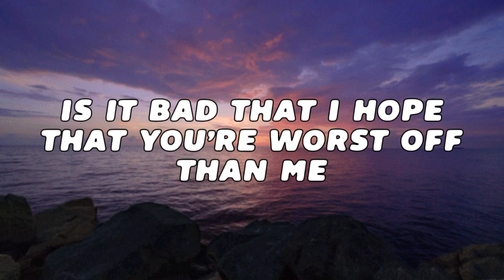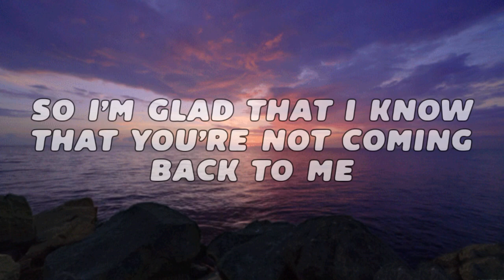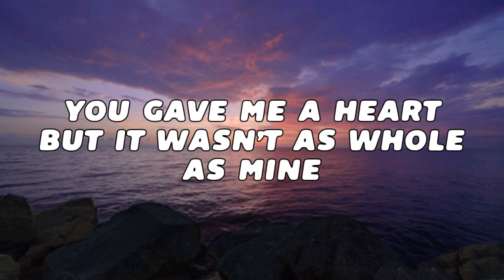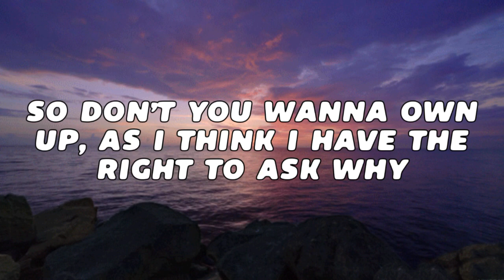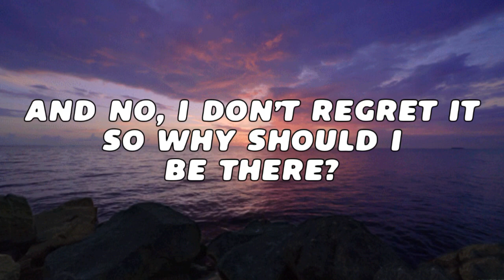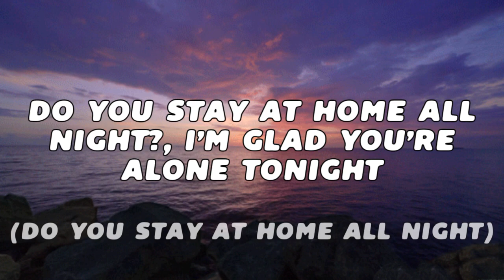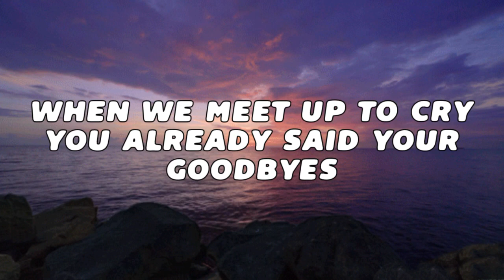Lately - Brooklyn Wyatt (Lyrics)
Lately is a second single by Brooklyn Wyatt

-LOVE U❤-